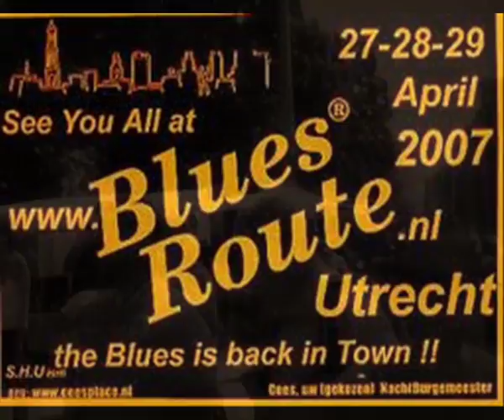Blues Route UTRECHT - Jan Akkerman (J.A.P. Blues) 1993.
Jan Akkerman, de man van de Blues Route.
Wie kent niet de UTRECHTSE Blues route die vele malen succesvol is georganiseerd door "Blues burgemeester" Cees van Leeuwen.
Helaas vindt de landelijk enorm bekende Blues Route niet meer plaats in UTRECHT.  Jaren lang ambtelijk getouwtrek heeft er voor gezorgd dat de initiatiefnemers van het eerste uur zijn afgehaakt.
Rest ons alleen een stukje UTRECHTSE Geschiedenis
en het besef dat een grote stad ook enorm klein kan zijn!

Voor de goede orde: De Utrechtse Blues route dient niet verward te worden met het Blues Festival.
componist audio: M. Muleta